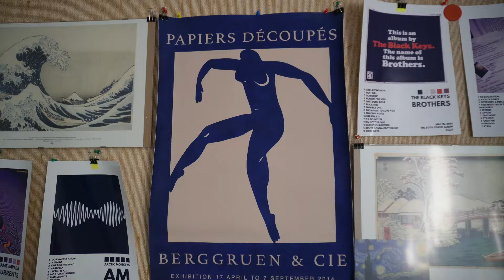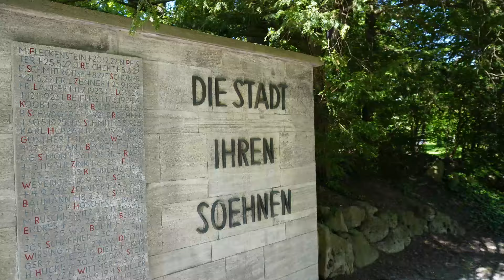Bonus Psicologo: La mia Esperienza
In questo video parlo della mia esperienza con il Bonus Psicologo.
Questo video è stato un po' più difficile da fare siccome mi sono aperto e parlato di un argomento un po' più "intimo" diciamo.
Infatti nella maggior parte del video mi vedrete con lo squardo rivolto verso il basso 😅